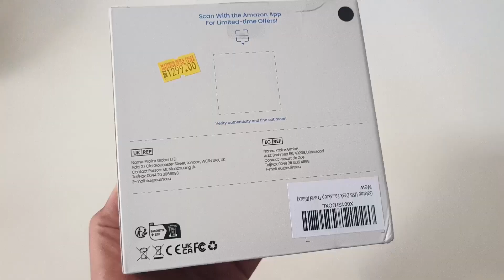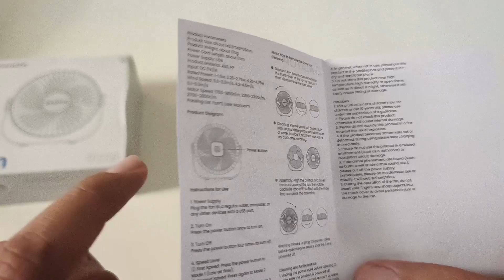Portable Desktop Table USB Fan Unboxing & Review | Mini personal Fan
➡️Best Buy Link & Khareedane ka liya (खरीदने के लिए):.

Gaiatop USB Desk Fan, 3 Speeds Portable Small Fan with Strong Airflow, 5.5 Inch Quiet Table Fan, 90° Rotate Personal Cooling Fan For Bedroom Home Office Desktop Travel
portable fan
USB fan
small fan
small table fan